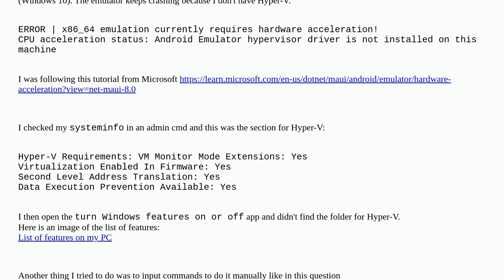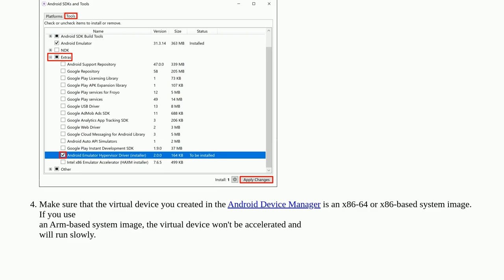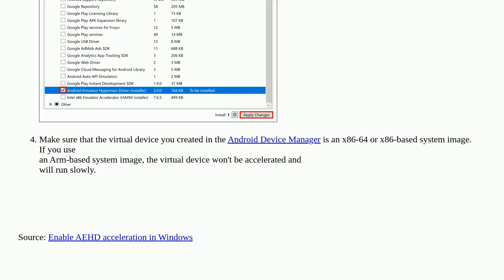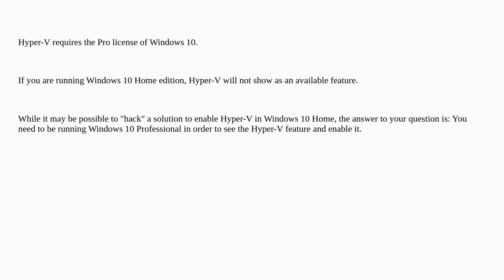Hyper-V not found in Windows Features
A special thanks goes out to the community

  android hyper-v cmd.exe windows-10